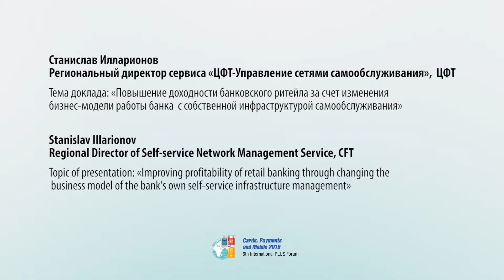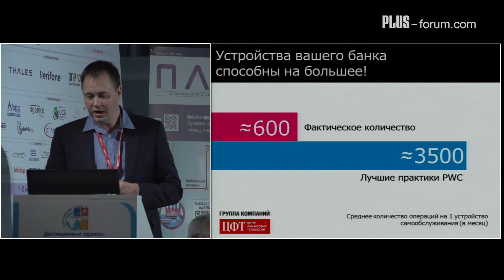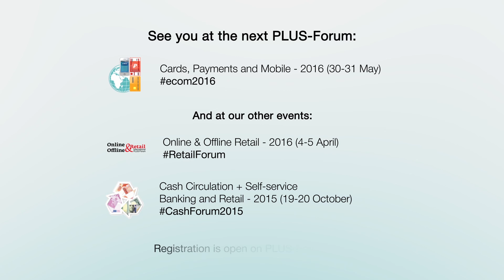Станислав Илларионов / Региональный директор сервиса «ЦФТ-Управление сетями самообслуживания», ЦФТ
Тема:Повышение доходности банковского ритейла за счет изменения бизнес-модели работы банка  с собственной инфраструктурой самообслуживания

Выступление спикера в рамках 6-ого Международного ПЛАС-форума «Дистанционные сервисы, мобильные решения, карты и платежи 2015», 1-2 июня 2015, Москва, Форум Холл. Мероприятие посетило более 1100 представителей банков, госструктур, компаний из платежной и смежных отраслей.
Приглашаем посетить следующий 7-й Международный ПЛАС-Форум «Дистанционные сервисы, мобильные решения, карты и платежи 2016», который пройдет в 2016г. Сокольники, г.Москва. Следите за новостями
Регистрация открыта на сайте Plus-forum.com!

Stanislav Illarionov, Regional Director of Self-service Network Management Service, CFT

Topic: Improving profitability of retail banking through changing the business model of the bank's own self-service infrastructure management

Speech the speaker at the 6th International PLUS-Forum "Cards, Payments and Mobile 2015", June 1-2, Moscow, Forum Hall. PLUS-Forum 2015 was attended by about 1,100 delegates, to become one of the most representative industry events of the year.
The Steering Committee invites them to continue cooperation at the next, 7th International PLUS-Forum “Cards. Payments and Mobile 2016” to be held in Moscow. Sokol’niki. Follow us
Online-registration is open Plus-forum.com!